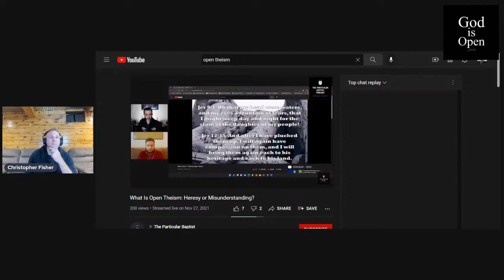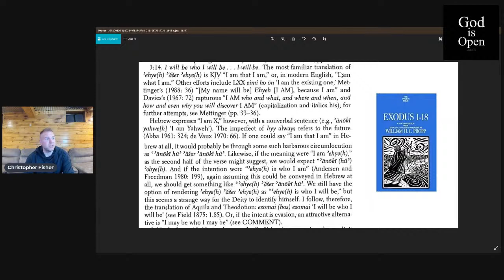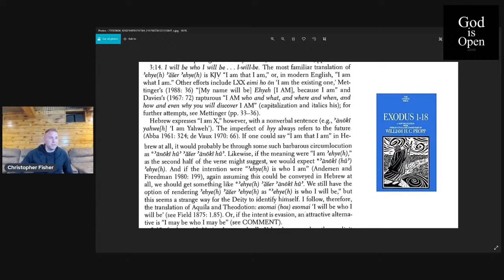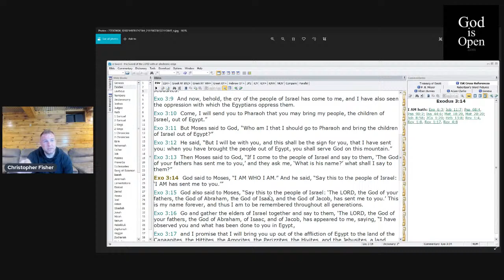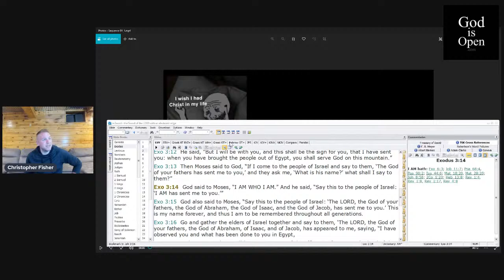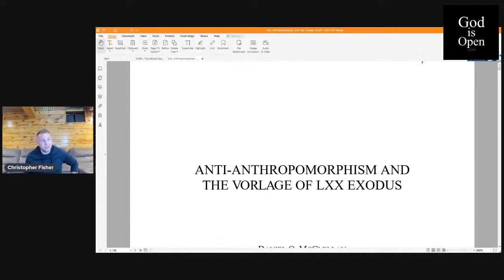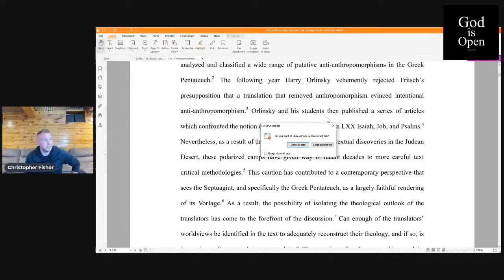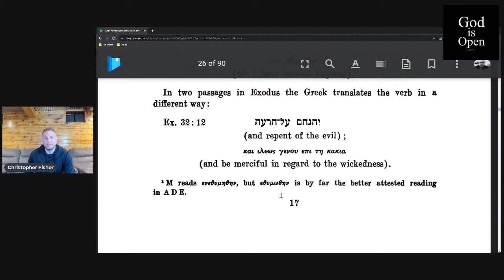L037 The Name of God and the LXX